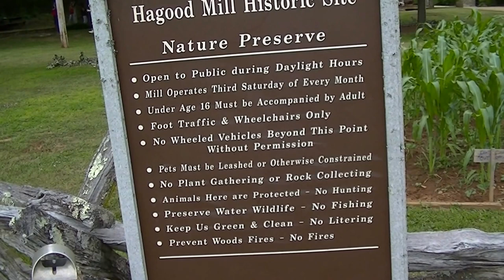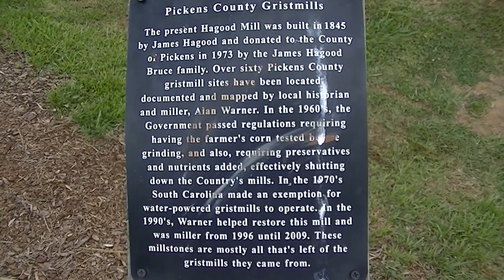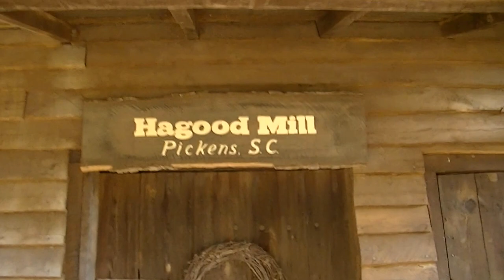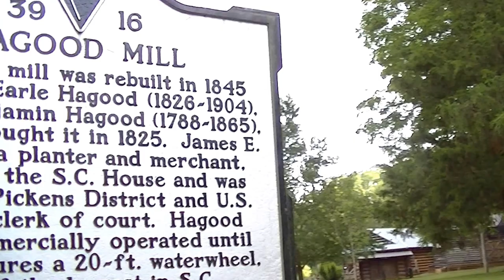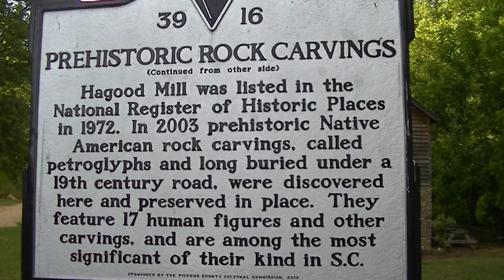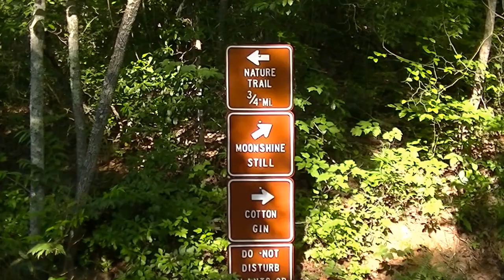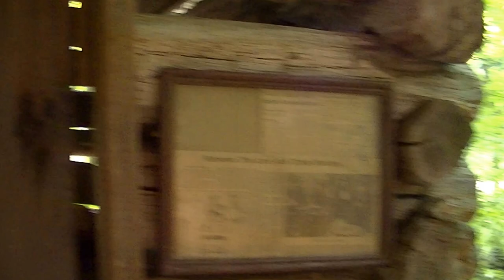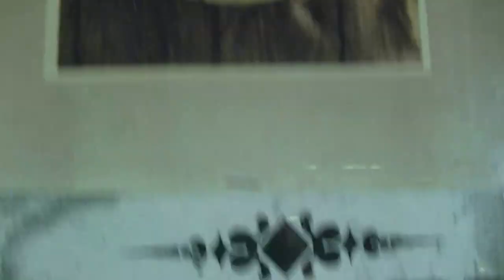Haygood Mill north above Pickens,SC..Just off hiway 178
Jimmy Gilstrap video..6-25-2016